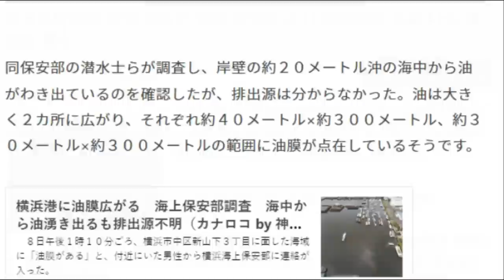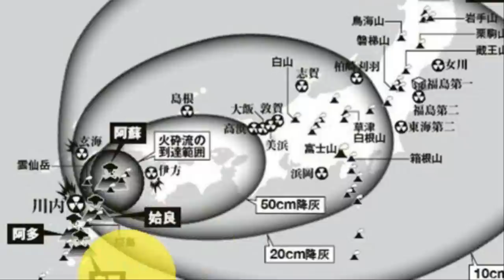[속보]일본 토사재난!전국도로 연쇄붕괴!화산연쇄폭발! 후지산 화산수 솟구쳐!기록적 폭우에 산사태!